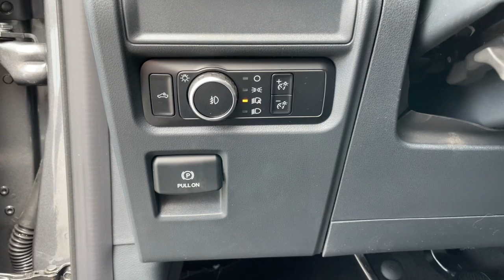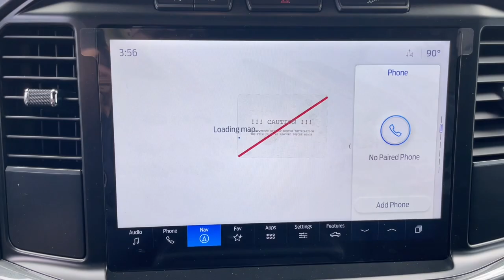2024 Ford F-150 Jacksonville, Orange Park, Gainesville, Ocala, Kingsland GA RKE31905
Carbonized Gray New 2024 Ford F-150 STX available in Kingsland, Georgia at Murray Ford of Kingsland. Servicing the Jacksonville, Orange Park, Gainesville, Ocala, Lake City, FL area.